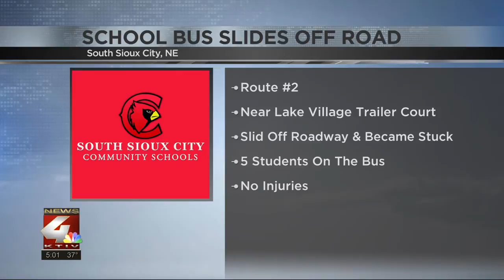South Sioux City school bus gets stuck during morning route, no injuries reported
School officials say the driver and the five students on the bus are safe.